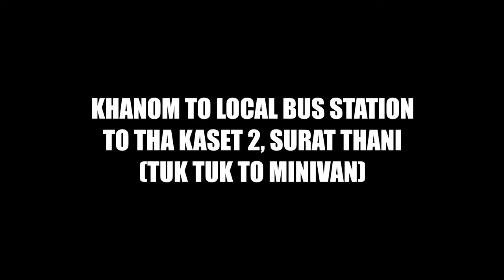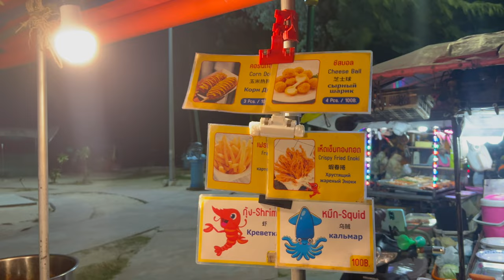Luxury Suite With Jacuzzi in Phuket For Only $84! (4K)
Stunning 5-star hotel right in the heart of the city. For just $84 a night, we enjoyed luxurious amenities such as the outdoor pool, fitness center, sauna, and Sky Bar, including a private Jacuzzi, top-notch service, and a prime location. Join us as we give you a tour of our beautiful room.